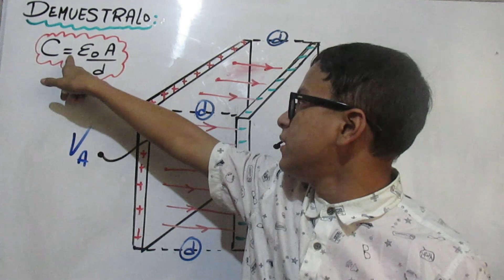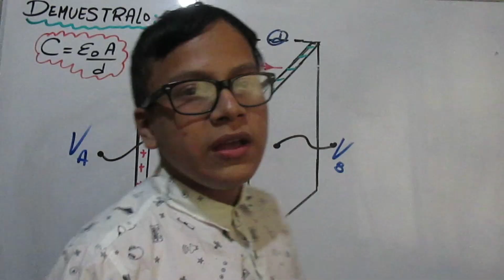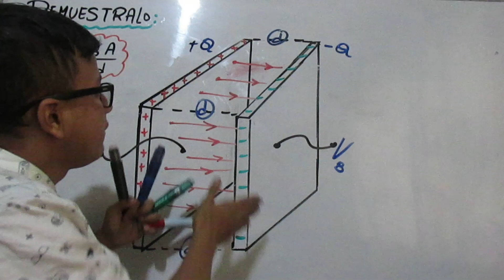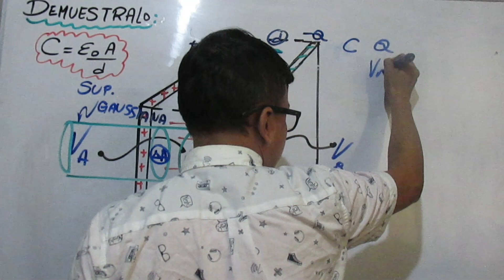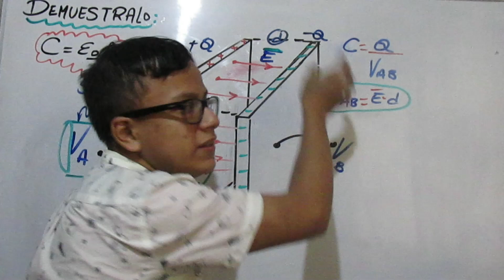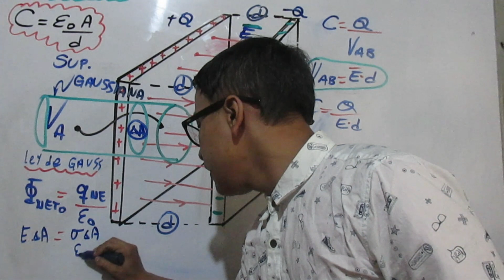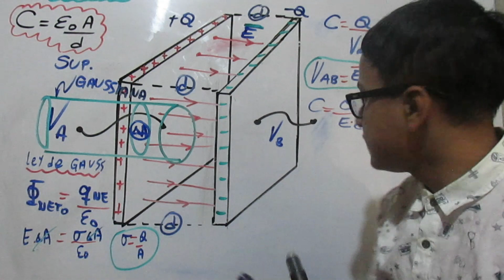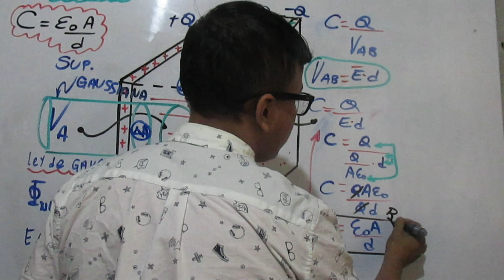DEMOSTRACIONES (PARTE 01)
Hola !Hola !